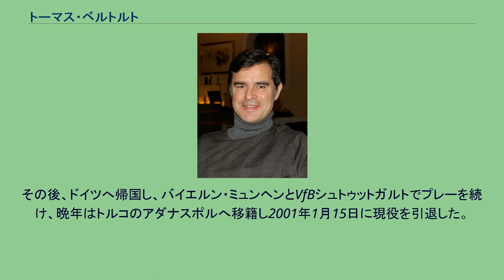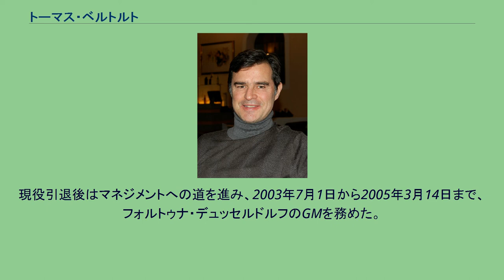トーマス・ベルトルト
トーマス・ベルトルト（Thomas Berthold, 1964年11月12日 - ）は、ドイツ出身の元サッカー選手。
彼はブンデスリーガ通算322試合に出場した。
そして1982年から1987年までアイントラハト・フランクフルトに在籍し22得点を記録した。
1987年から1991年までイタリアセリエAのエラス・ヴェローナFCとASローマで活躍した。
その後、ドイツへ帰国し、バイエルン・ミュンヘンとVfBシュトゥットガルトでプレーを続け、晩年はトルコのアダナスポルへ移籍し2001年1月15日に現役を引退した。
西ドイツ代表としては1986年のFIFAワールドカップ・メキシコ大会準優勝、1990年のFIFAワールドカップ・イタリア大会優勝、1994年のFIFAワールドカップ・アメリカ大会ベスト8進出に貢献するなど、1985年から1994年の間に国際Aマッチ62試合出場1得点を記録した。
現役引退後はマネジメントへの道を進み、2003年7月1日から2005年3月14日まで、フォルトゥナ・デュッセルドルフのGMを務めた。
以降はアフリカでのサッカースタジアム建設関連事業などに関与している。